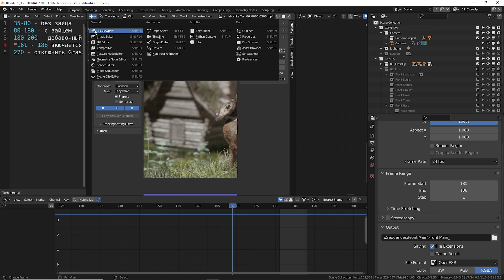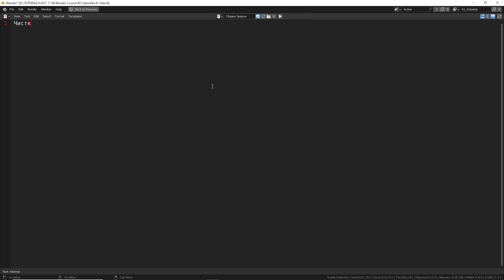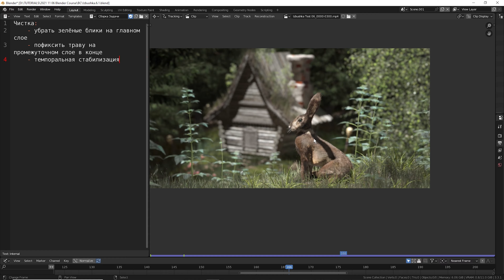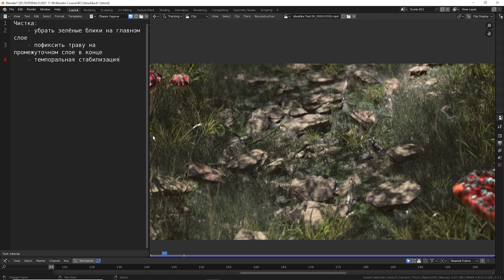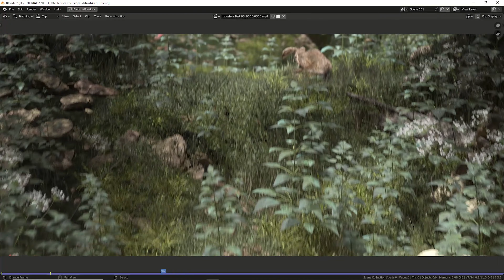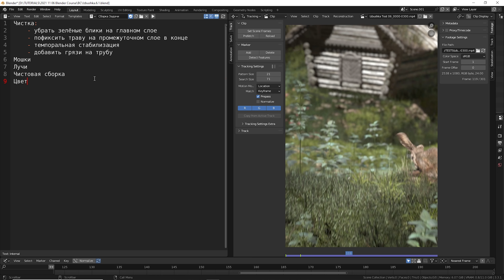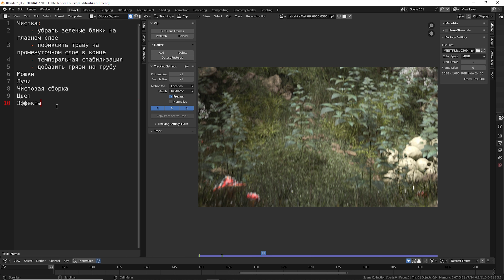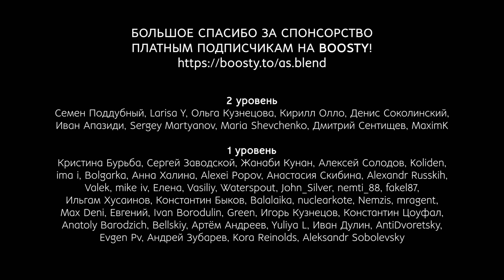Blender Избушка ► 6.1. Сборка. Определение задач.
Большой бесплатный курс по созданию комплексных сцен в программе Blender, на примере сцены "Избушка на курьих ножках". Курс рассчитан на начинающих и средне-подготовленных пользователей Блендер.

Часть 6. Сборка